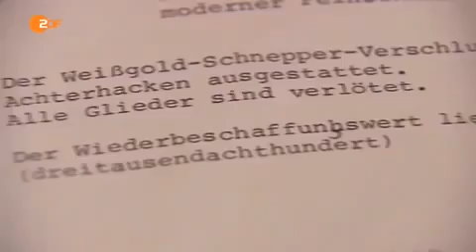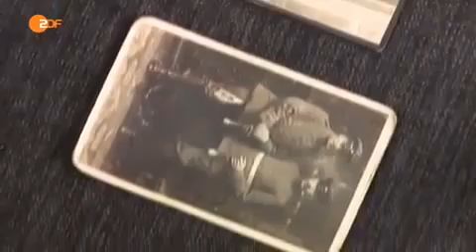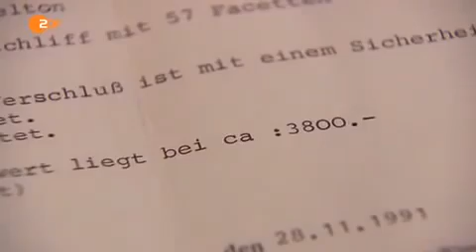69--Bares für Rares vom 7 Juli 2016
69--Bares für Rares vom 7 Juli 2016. Lieblingsstücke Special Episode 1 vom 10. Juli 2016 Bares für Rares gibt es jetzt auch am Sonntagvormittag. Horst Lichter und seine drei Experten ..

69--Bares für Rares vom 7 Juli 2016.

68--Bares für Rares vom 6 Juli 2016. 67--Bares für Rares vom 5 Juli 2016. 69--Bares für Rares vom 7 Juli 2016. Lieblingsstücke Special Episode 1 vom 10. Juli 2016 Bares für Rares.

75--Bares für Rares vom 14 Juli 2016.

71--Bares für Rares vom 10 Juli 2016.